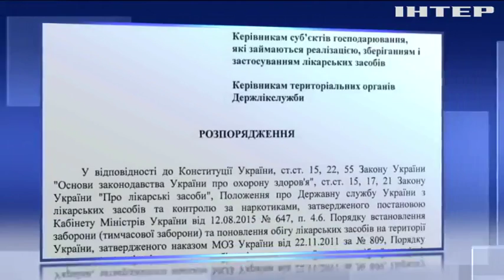В Украине после смерти младенца запретили болгарскую вакцину БЦЖ